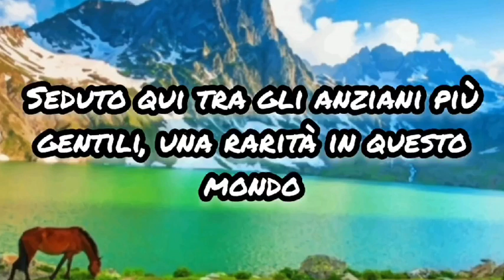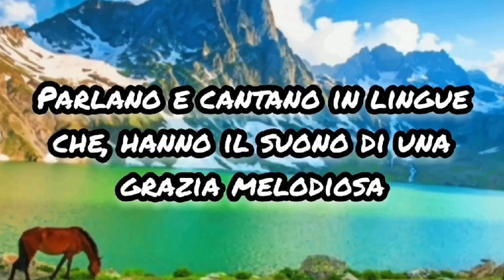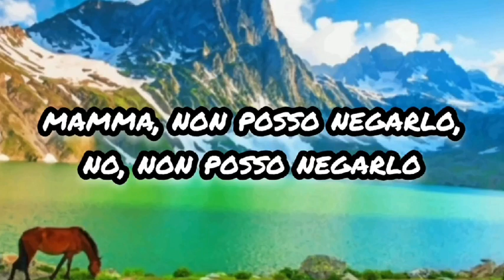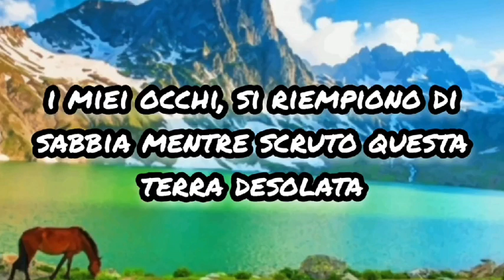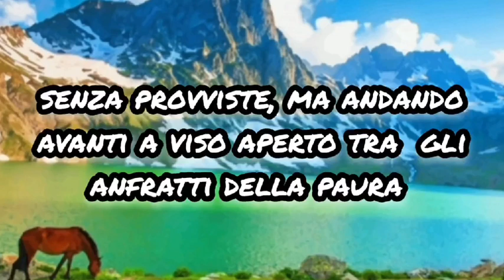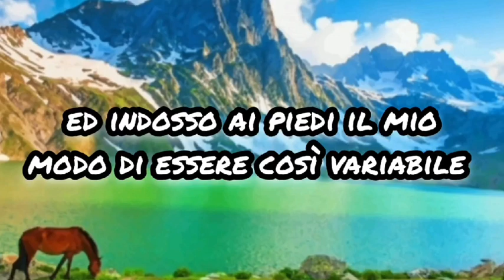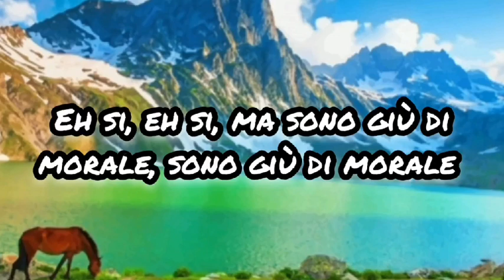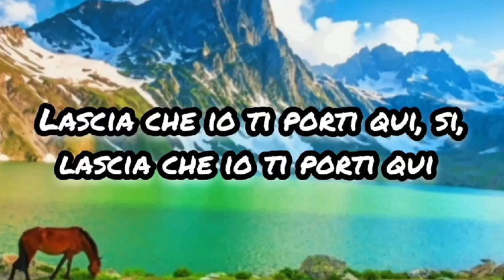"Kashmir"-Led Zeppelin(1975)-traduzione in italiano